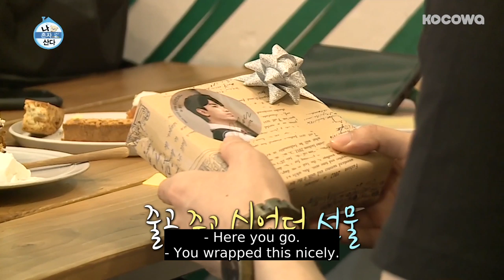Lee Si Eon Seems to Have a Lot on His Mind [Home Alone Ep 304]